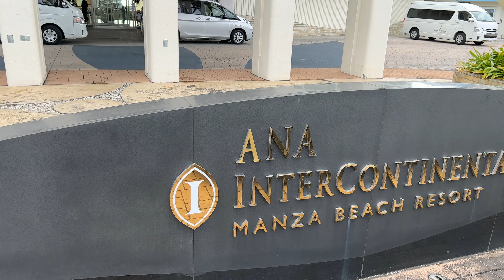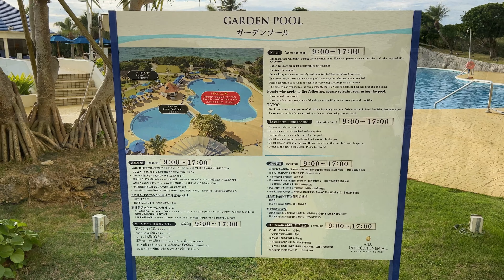【Hotel Report】ANA InterContinental Manza Beach Resort : Okinawa, Japan [4K]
ANA InterContinental Manza Beach Resort is located in Onna Village, Okinawa Prefecture, Japan.

Onna Village is located in the central part of Okinawa Island, and occupies a long, narrow stretch of the western coast of the island.

The coastal areas of Onna was declared part of Okinawa Kaigan Quasi-National Park in 1972 after the reversion of Okinawa Prefecture to Japan. Onna is noted for its coastal scenery, notably Cape Manzamō and Cape Maeda.

★Chapter
00:00 Introduction
00:24 Entrance
00:48 Reception
00:56 Atrium
02:04 7th floor
02:40 Guest room
05:09 Garden pool
05:38 Garden
06:15 Coast
11:07 Dinner
12:40 night
14:33 Breakfast
15:37 Hotel shop
15:46 Beach
16:27 Check out

★Data
Hotel：ANA InterContinental Manza Beach Resort
Room：7F 2 Single Classic Mid Floor Ocean View
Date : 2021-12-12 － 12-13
Camera : iPhone13 Pro
3840 × 2160（4K） 60fps

★Related channel
999 Drive & Walk